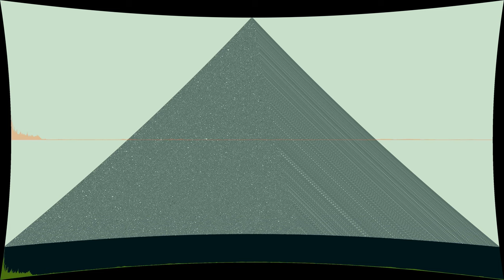Holywell State (Demo)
“Holywell State (Demo)” by Mello-MACHine